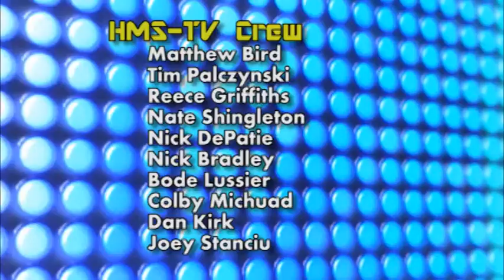HMSToday 2014 12 5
Episode of December 5, 2014